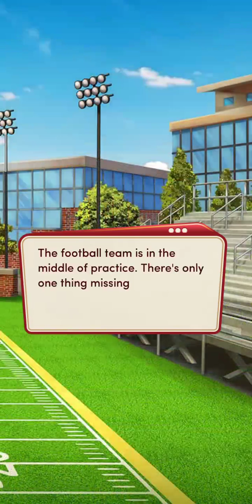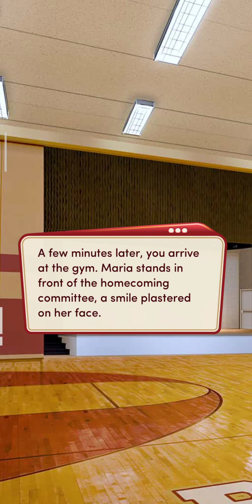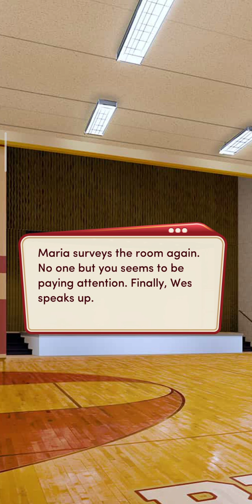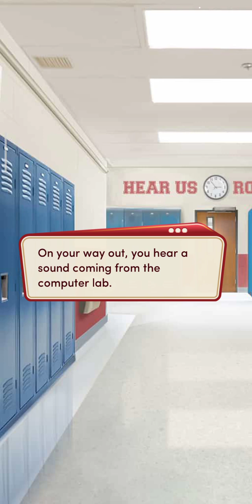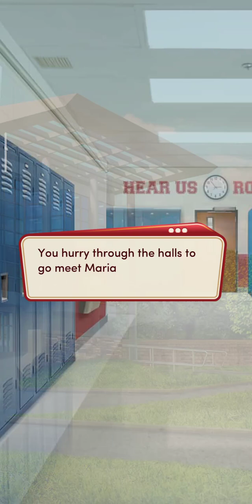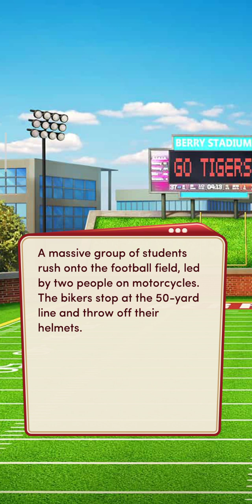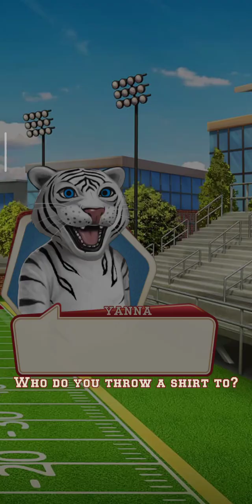High School Story (Book 1 Chapter 8) Michael Route.